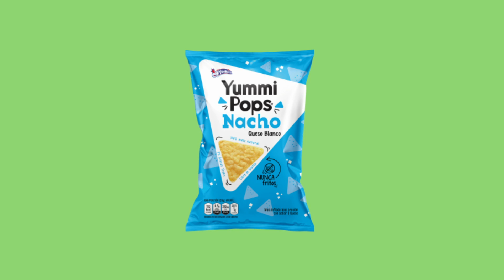Snackea con Yummi Pops Nacho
Diviértete con Yummi Pops Nacho y disfruta de todo su sabor, tú escoges si Queso Blanco, Jalapeño Cream o los dos. ¡Son deliciosos!